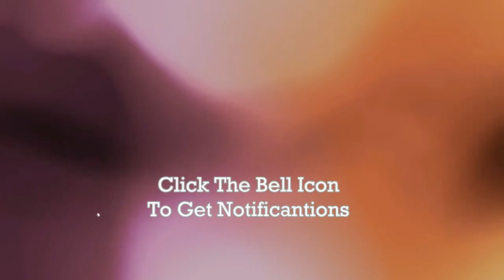Traditional Lehega Designs 2018